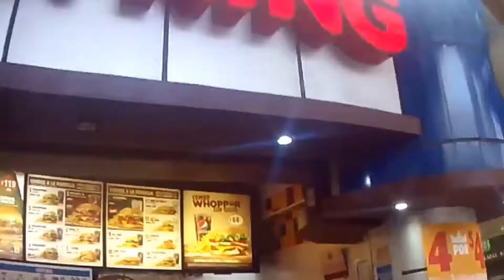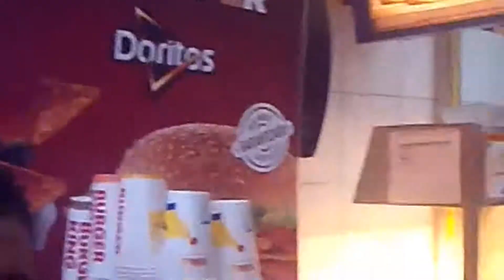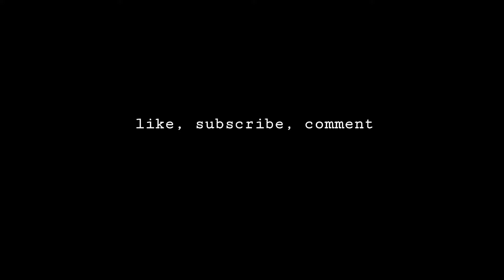07/1/17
songs
maxzwells- Love
Andrew Applepie- Almost like this